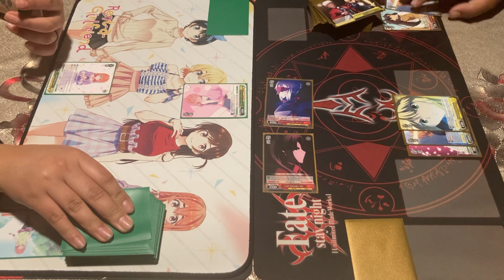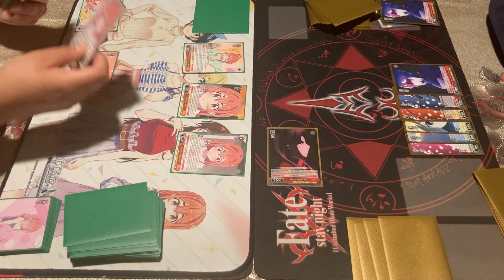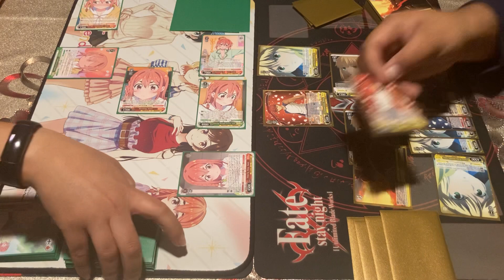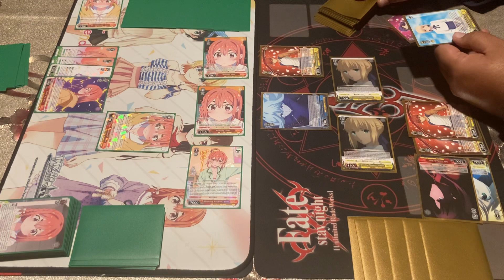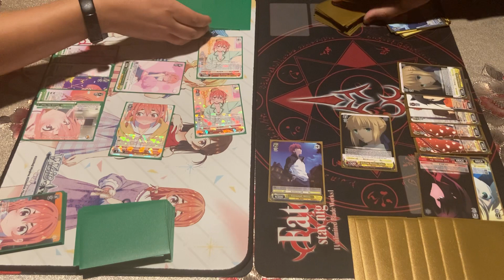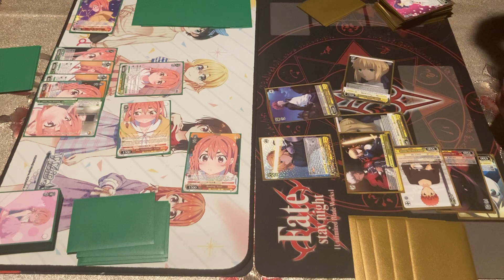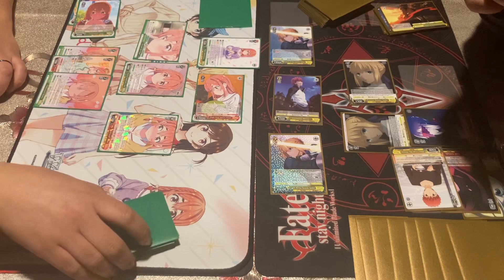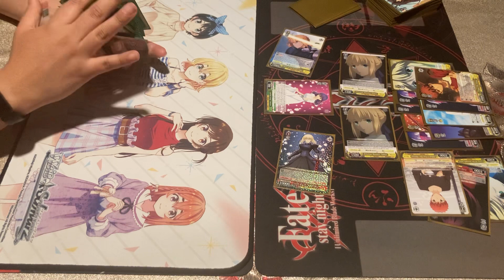Sumi Sakurasawa Waifu Vs 8 Choice Fate/Stay Night Weiss Schwarz Game